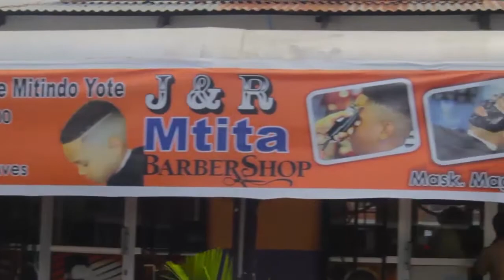MTEJA ANAIDAI BENKI ZAIDI YA BILIONI 1, ACHUKUA MALI ZA BENKI